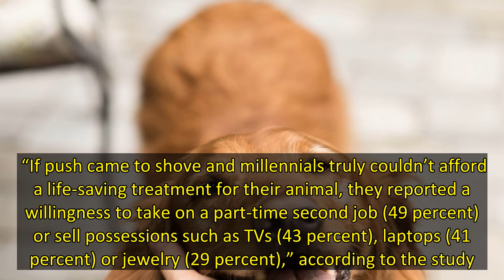Millennials love pets more than siblings, partners — even mom: study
Dogs truly are a millennial’s best friend.    A recent study by Consumer Affairs surveyed 1,000 pet owners and found that 57 percent of participants aged 27 and 42 love their furry friends more than their siblings.   An astonishing 50 percent admitted the same about their moms.   Boyfriends and girlfriends, please stand down:  The study also found that millennials’ romantic partners come second to a pet for 30 percent of participants.   “Previous studies have shown that millennials are less li